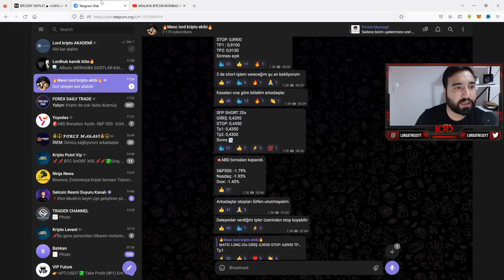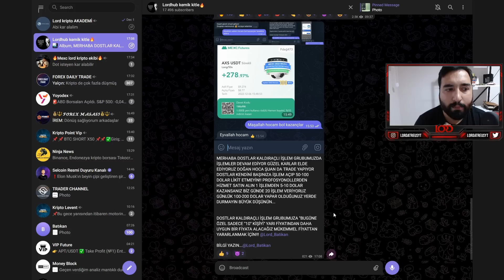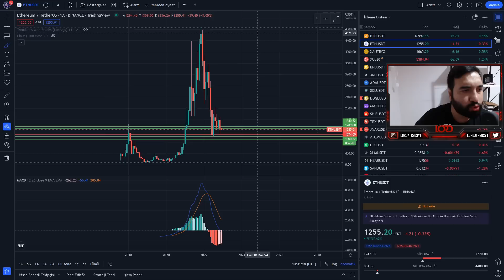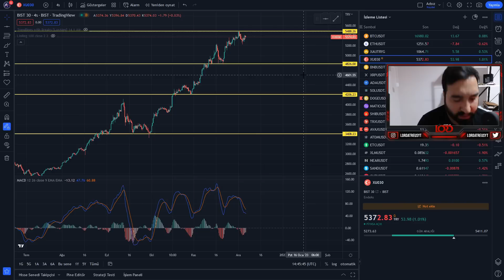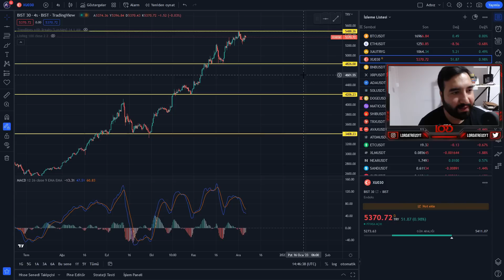ŞOK YÜKSELİŞE HAZIR OL!- BİTCOİN YÜKSELECEK Mİ?/ ALTIN ALINIR MI?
youtube katıl üzerinden 3500 tl üyelik alarak beni desteklediğiniz taktirde. kendi analizlerimi ve sinyallerimi paylaşmıs oldugum vip grubuna giriş yapabilirsiniz. asla sizlere yatırım tavsiyesi vermiyorum ve asla size yatırım danısmanlıgı teklif etmiyorum. yatırım danısmanlıgı belli bir sözleşme ve ücret gerektirir. katıl üzerinden yayıncı destekle yaptıgınız taktirde vip grubuma gelebilirsiniz.. vip grubunda yapılan işlemlerde sorumluluk tamamen size aittir. ben sadece o an yapmış oldugum işlemleri paylasırım.